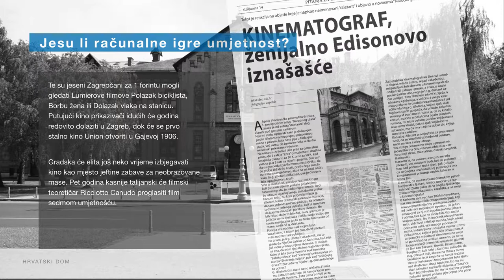Hrvatski dom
Louis Daguerre i William Talbot predstavljaju 1839. u Parizu i Londonu svojim nacionalnim akademijama izume koji će izmijeniti povijest umjetnosti. Talbotova kalotopija i Daguerrova dagerotipija ostat će u povijesti zapamćeni kao preteče fotografije.

Sedamnaest godina kasnije prvi će stalni fotografski obrt u Zagrebu otvoriti Franjo Pommer. Zagrebački će fotografski obrtnici ubrzo izbrusiti svoj zanat i početi osvajati nagrade na gospodarskim izložbama. Uspješni obrtnici uskoro će evoluirati u umjetnike. Fotografska tvrtka Rudolfa Mosingera i Lavoslava Breyera postat će tako artistički zavod.

1895. braća Lumiere patentiraju kinematograf, a već iduće godine prvi će se filmovi prikazivati u Zagrebu. Mosinger i Breyer organizirali su 8. listopada 1896. prvu zagrebačku kino predstavu. Predstava je reklamirana kao Edisonovo tehnološko čudo koje je u stanju prikazivati živuće fotografije.

Kino projekcije održane su u Hrvatskom domu, u dvorani pjevačkog društva Kolo, gdje je danas Akademija dramskih umjetnosti. Te su jeseni Zagrepčani za 1 forintu mogli gledati Lumierove filmove Polazak biciklista, Borbu žena ili Dolazak vlaka na stanicu. Putujući kino prikazivači idućih će godina redovito dolaziti u Zagreb, dok će se prvo stalno kino Union otvoriti u Gajevoj 1906.

Gradska će elita još neko vrijeme izbjegavati kino kao mjesto jeftine zabave za neobrazovane mase. Pet godina kasnije talijanski će filmski teoretičar Ricciotto Canudo proglasiti film sedmom umjetnošću.